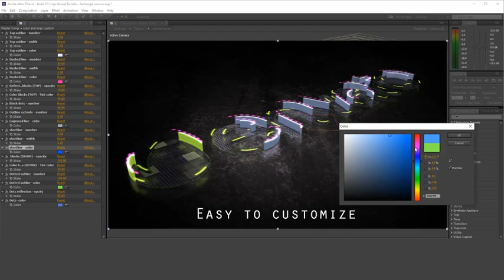Build 3D Logo Reveal Bundle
Build 3D Logo is clean looking and creatively animated After Effects template with a dynamically animated blueprint that builds up to reveal your logo. It’s so easy to use with 1 logo placeholder, 1 editable text layer, and an intelligent color controller and scene controls. A great way to promote and advertise your company. A detailed video tutorial included. Looking for more amazing templates like this, check out my portfolio.

• 5 Color styles included
• Full HD Resolution 1920×1080
• Compatible with AE CC and above
• Easy color and scene controls
• Easy to edit, just drop your Logo or Text
• Link to font used in Video Preview in Help file included
Notes: Sound Effects Not Included